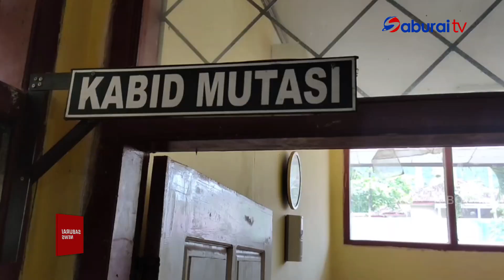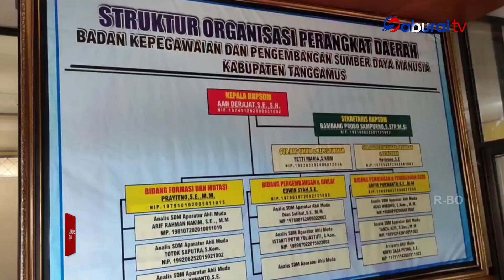Belum Dihapus,Kontrak Honorer Pemkab Tanggamus Diperpanjang - SaburaiNEWS